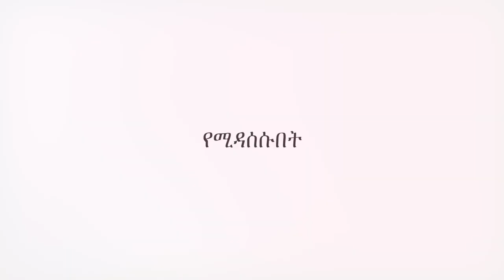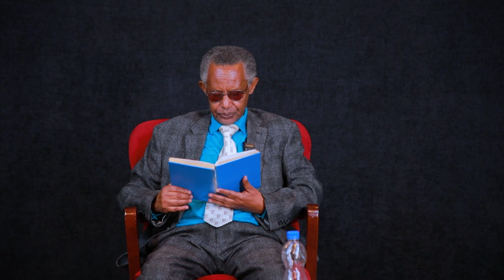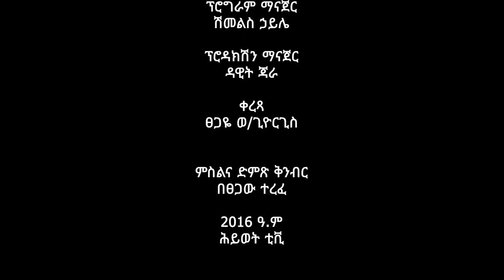አምልኮ በመጋቢ ደበበ ክፍል 4